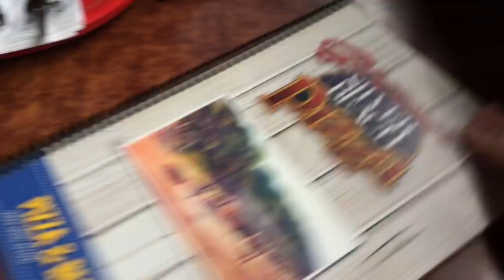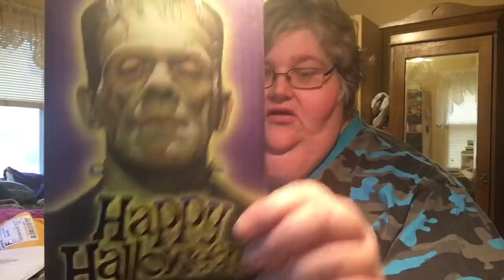Bloody Mary Sunday: Nov. 4, 2018